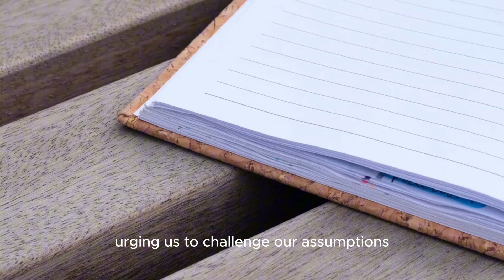The Philosophical Way: In Search of Truth.Philosophy Wisdom Truth Way to Know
Immerse yourself in the world of philosophy, where every thought becomes a journey toward truth. From Socrates to Kant, these great minds show us the power of doubt and the questions that shape our lives. Let their reflections inspire you to seek wisdom and embrace life consciously. Join this timeless dialog and discover new ways of thinking.